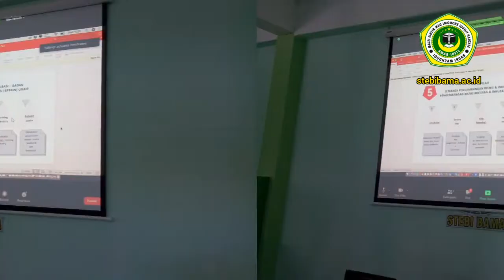INBIS STEBI BAMA Probolinggo